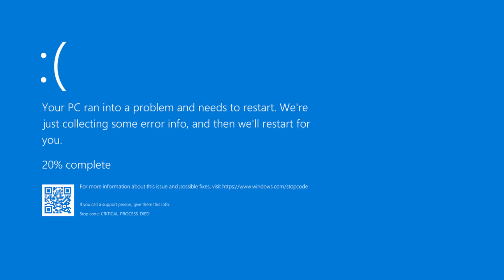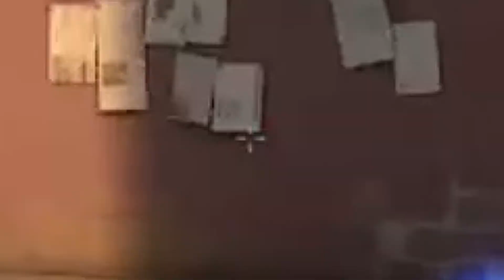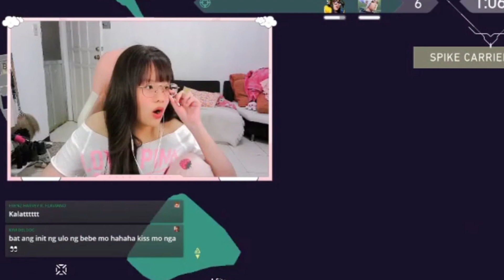MASTER BAITERS in Valorant (ft. Inkee, JonesReaper and Razzie Binx)